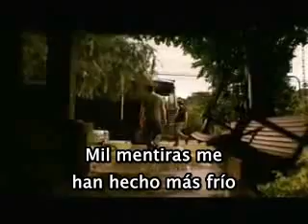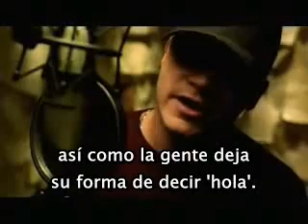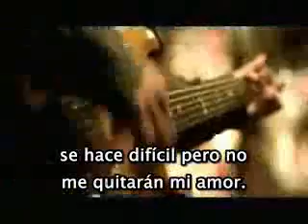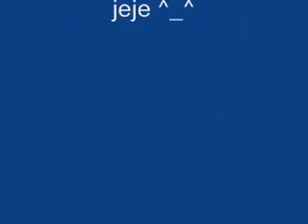3 doors down - here without you (subtitulado)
YAAAAHAAAA